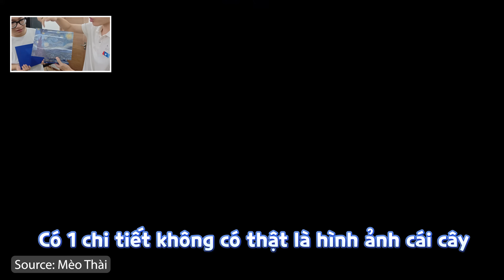Vinh Xô| vị trí của chiếc smartphone này là TRÊN TƯỜNG chứ không phải trên tay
► Máy mình mượn được bên Lê Quân Mobile, anh em quan tâm các sản phẩm độc lạ thế này có thể tham khảo tại đây nhé

nubia là thương hiệu con của tập đoàn ZTE, chuyên sản xuất các mẫu điện thoại cấu hình cao, giá tốt và nhiều trang bị độc đáo. Với nubia Z50 Ultra, người dùng có một thiết bị sử dụng Snapdragon 8 Gen 2 cao cấp nhất, cụm camera đa khẩu độ cùng camera selfie trong màn hình độc đáo, trong khi mức giá lại chỉ bằng những mẫu flagship tiêu chuẩn như Xiaomi 13 hay OnePlus 11.